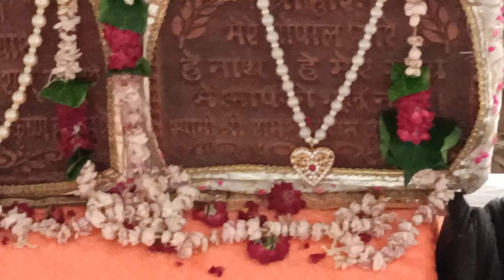संकिर्तन गिरिराज तलहटी आश्रम गोवर्धन